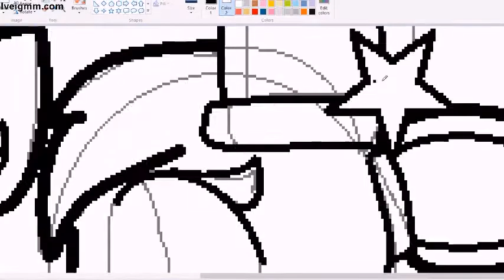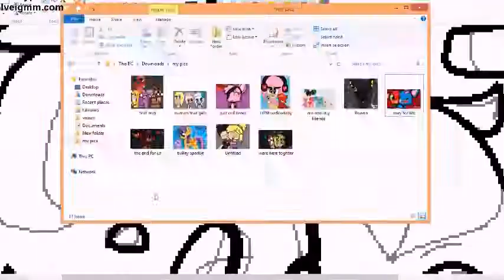Karen the Cat and Rosey the Cat Speedpaint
shgurr if whatch this i would wish you did a speedpaint for me and my boyfriend huging plz but i understand why you wouldnt if you say yes all of my pics of me and him will be on my youtube and google plus either way i love you chanle hope you love it  you made me a better drawer than was thank for everything your awesome.